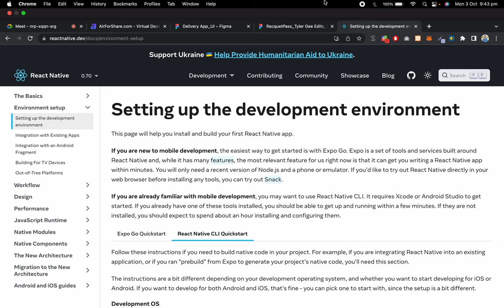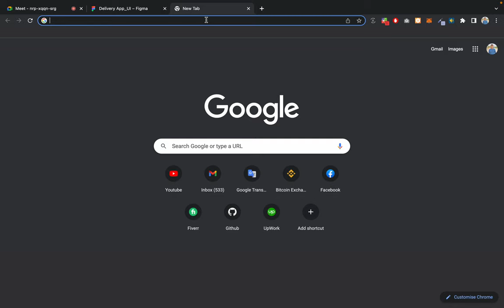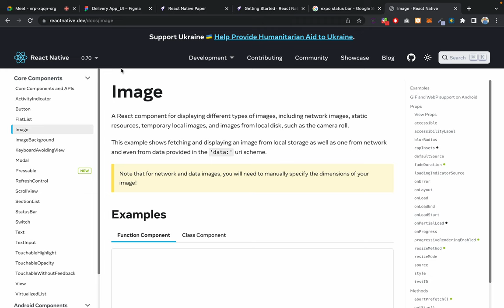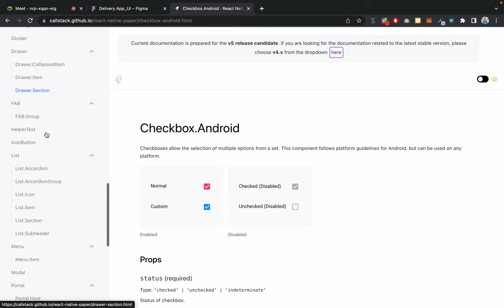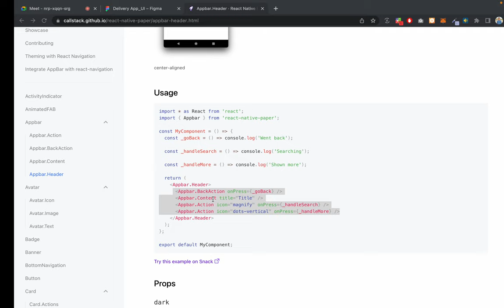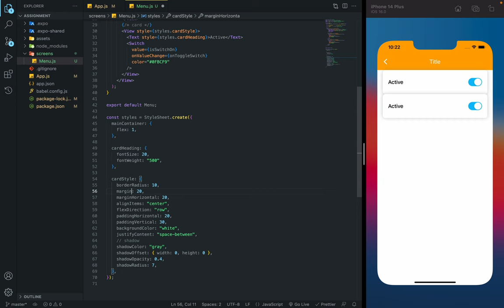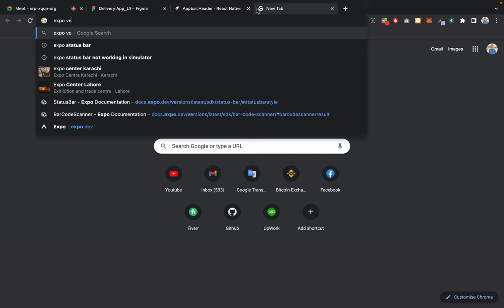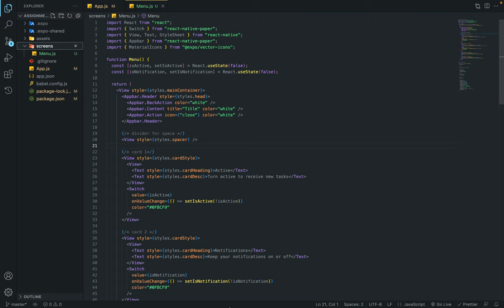React Native UI & React Native Paper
This video is about introduction of React, why react is how and what React is bringing on-board. Advantages and disadvantages of React